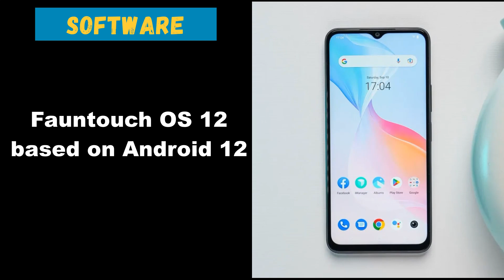Best 5G Smartphone under ₹15000 🔥 Smartphone Upgrade Days !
Hello, Doston! This video contains reviews for the best 5G smartphones under ₹15,000 with great specifications. which is available on Amazon's "Smartphone Upgrade Days" with a great discount and offer link as below:-

iQOO Z6 Lite 5G

realme narzo 50 5G

Please share your feedback about this video.